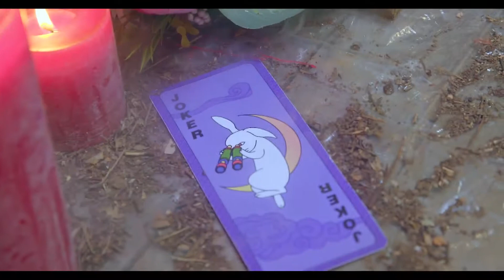[MV] Highteen - Timing